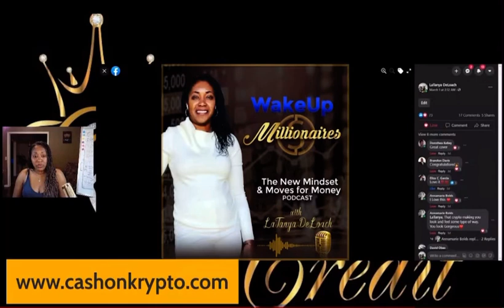Cryptocurrency IS NOT JUST AN INVESTMENT...ITS MONEY FOR THE FUTURE 🚀 & ITS HERE TO STAY♟👸🏽